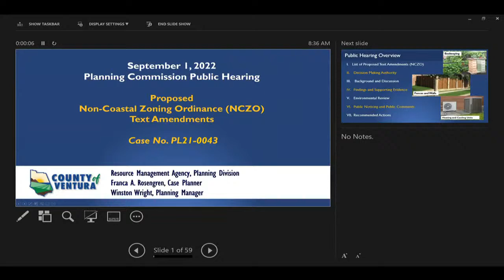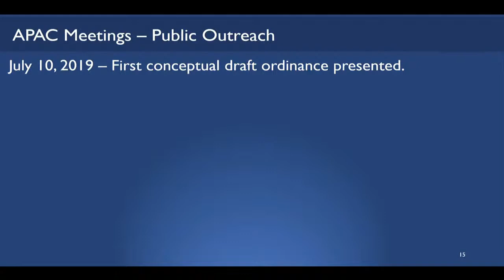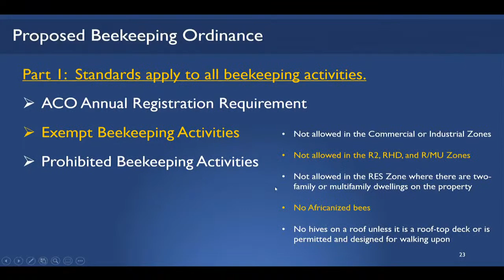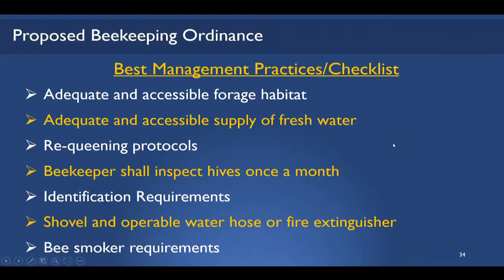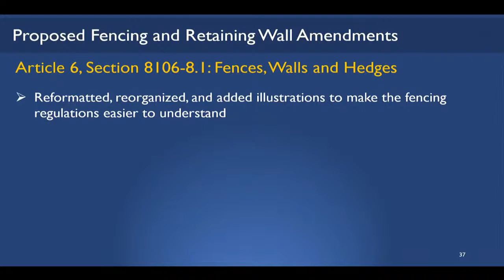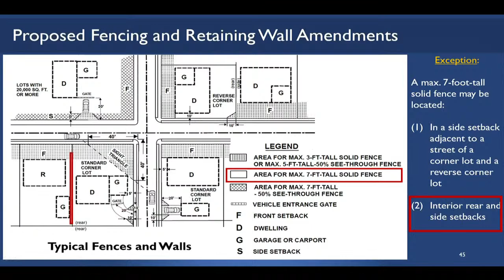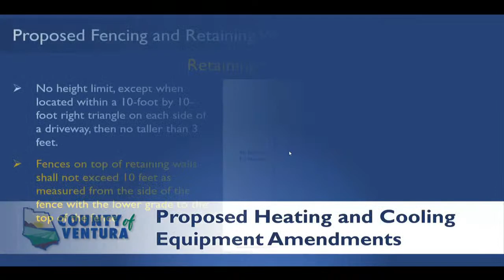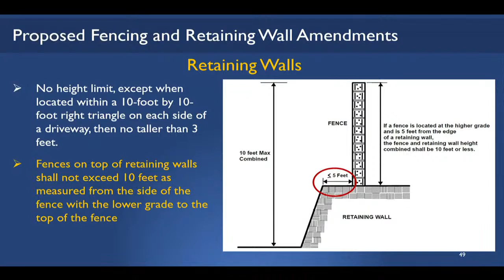Resource Management Agency Planning Commission Hearing - September 1, 2022